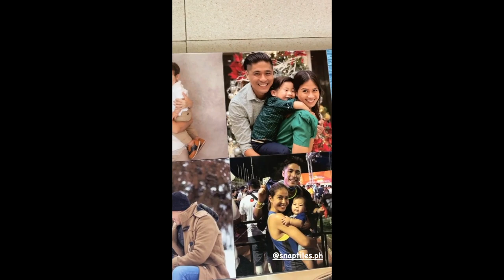KAYE ABAD AND PAUL JAKE BABY JOAQUIN